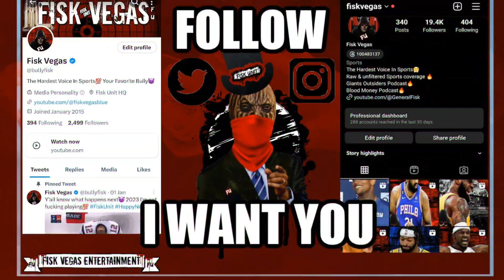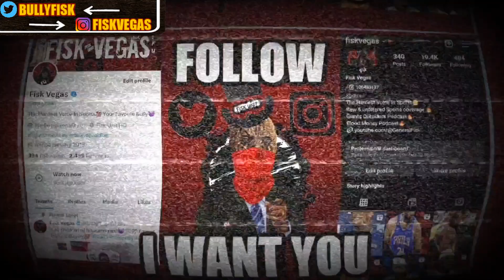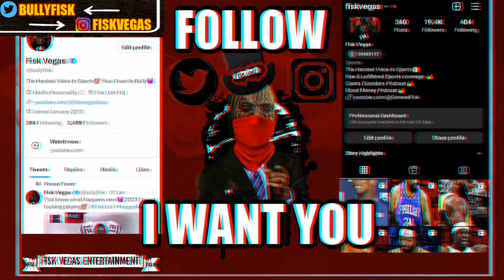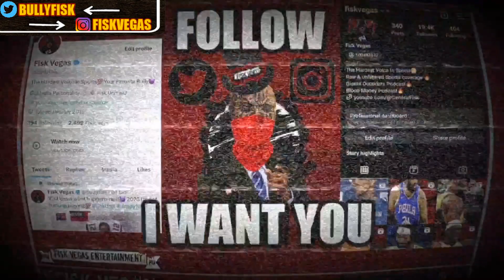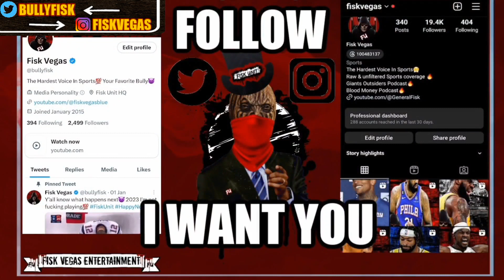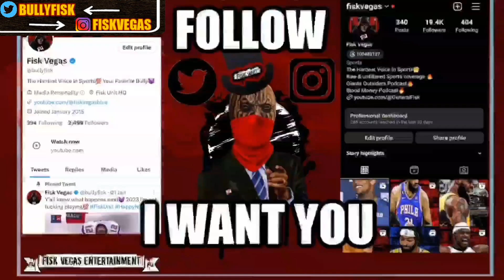Dallas Cowboys: Jerry Jones CHEAP!!! He robbing Zack Martin like a crook